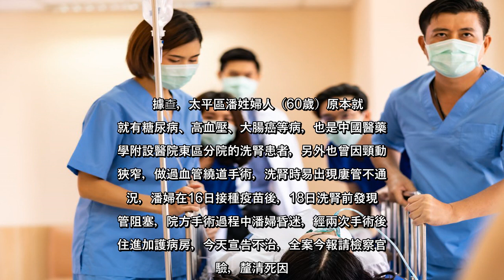✅ 台中市潘姓婦人是洗腎患者，她在16日接種AZ疫苗，隔兩天後要洗腎時，發生血管阻塞，醫院安排手術，但手術過程潘婦昏迷，院方...